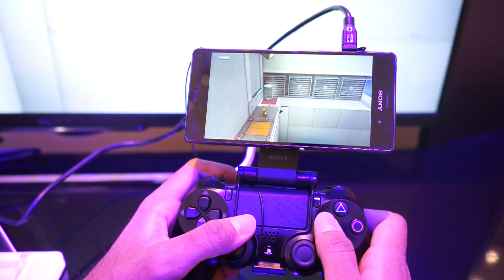ألعب بألعاب البلاي ستيشن 4 على جوالك من خلال Remote Play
سوني أطلقت خدمة Remote Play والتي لن تكون متوفرة إلاعلى زد 3 و زد 3 كومباكت و زد 3 كومباكت تابلت فقط وستتيح لك هذه الخدمة باللعب بألعاب البلاي ستيشن 4 على جوالك أو جهازك اللوحي وهذي تجربة بسيطة لها للحكم على أداء الخدمة..

تقديم:@i_Sohel